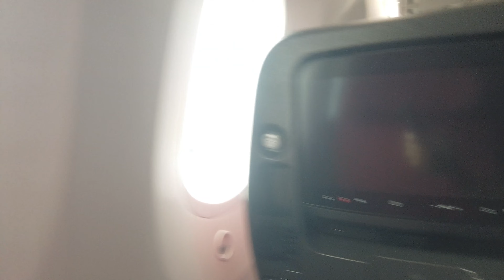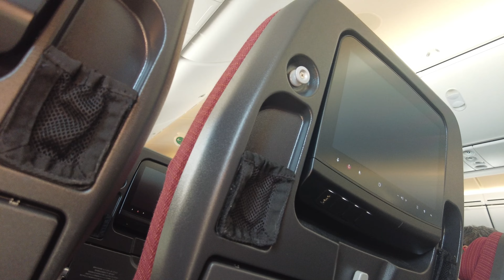Japan Airlines 829 | Tokyo to Dalian China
00:00 Take a seat
00:28 Departure
02:16
03:07 Chinese announcement
04:00 Scoot
04:20 ZIPAIR Tokyo
06:08 take off
08:02 Rice fields
09:20 to the Pacific
10:40 Turn right
12:09 level flight
13:40 above the clouds
14:15 Sea of Japan
15:10 15 minutes until the seat belt sign lights up
18:10 Dalian city
19:19 Dalian Port
21:11 landing
22:47 10:43
24:00 Welcome to Dalian.